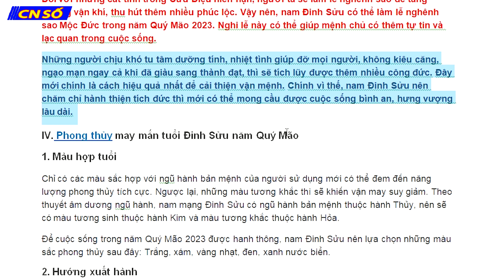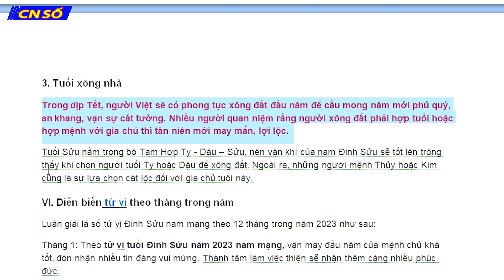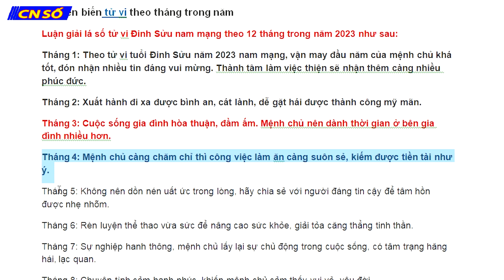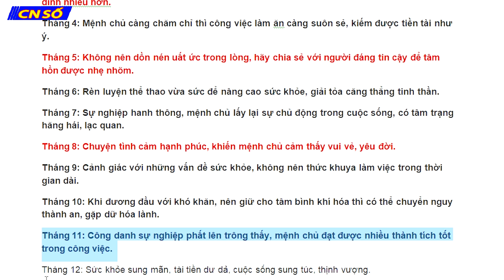TỬ VI TUỔI ĐINH SỬU NĂM 2023 - NAM MẠNG 1997